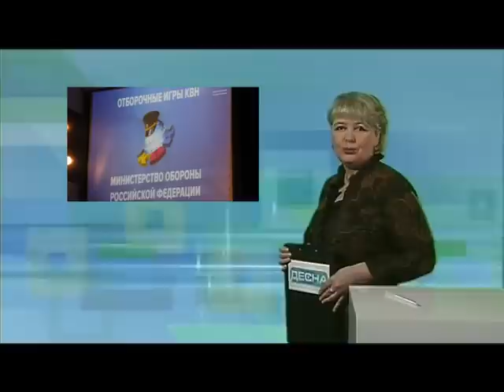Десна-ТВ: День за днем от 23.03.2016 г.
В выпуске:
1. Оперативное совещание у главы администрации.
2. Останки красноармейца переданы землякам.
3. На водоёмах Смоленщины начался нерест рыбы.
4. Соревнования спиннингистов на открытой воде.